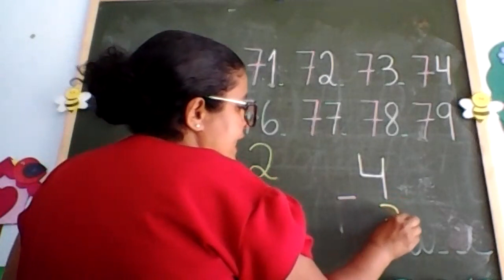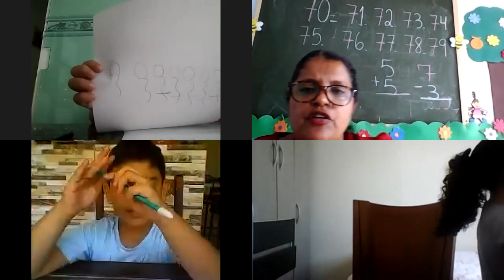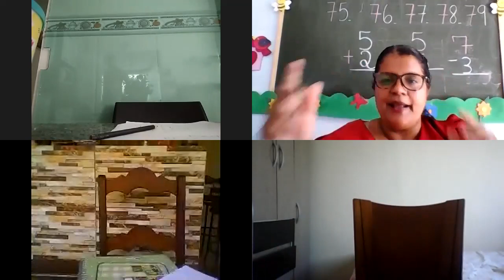Professora Eli Jardim II Aula no Zoom dia 16/11 3ª aula